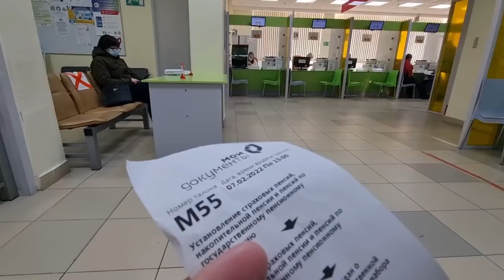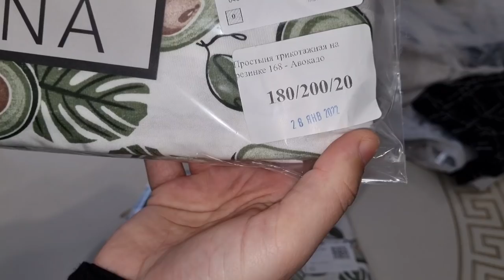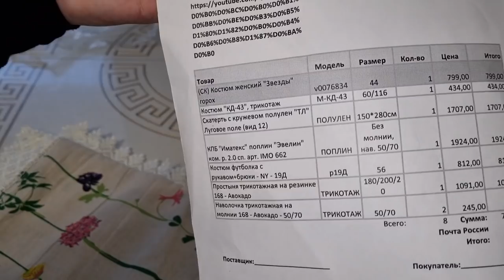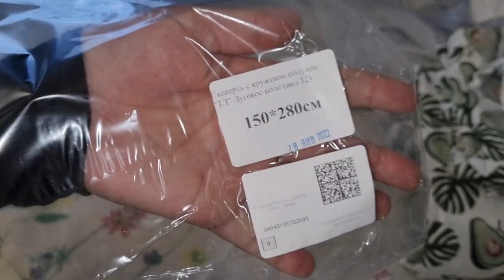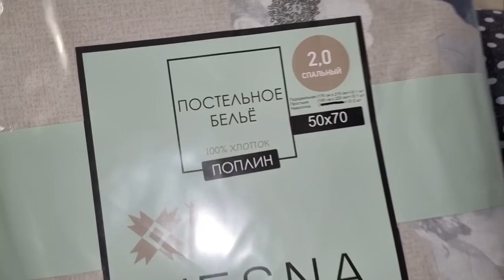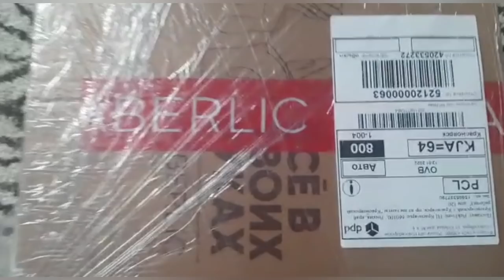ХАБАРИ ХУШ😍🥰 ПАСОБИЁ🧐ПУХТУ ПАЗ😋ЛЮБИМЫЙ ВАСИЛЁК 🥳💃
Сайт любимый Василёк